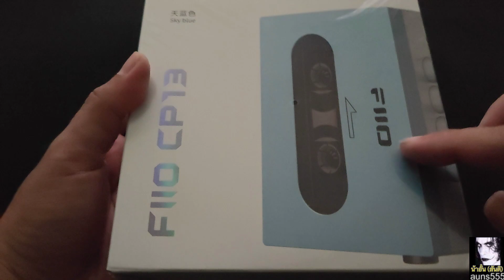เครื่องเล่นเทปพกพา FiiO ที่ผมนำลงประมูล 2 พย 67 ที่เพจของผมครับ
วีดีโอ เพื่อประกอบการตัดสินใจครับ